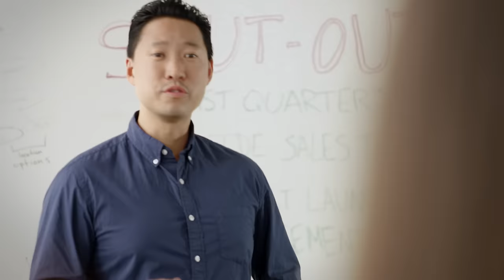Write at the Speed of Life | Grammarly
Starting a new chapter is never easy and is often full of surprises. Grammarly's free writing app can help you meet these moments head on.